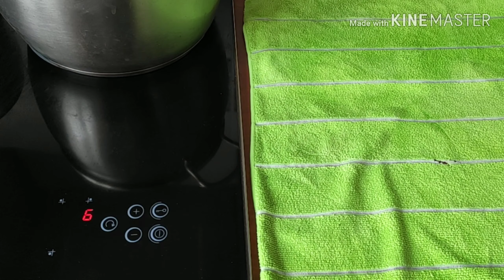Обед-щи, спагетти с голенью, винегрет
Привет! Готовлю обед-щи с квашенной капустой на свиной косточке, второе-сппгетти с голенью, голень запеченная в духовке-маринованные в соевом соусе с чеснок сушенным(приправа), винегрет!